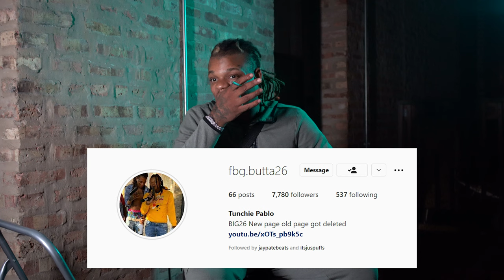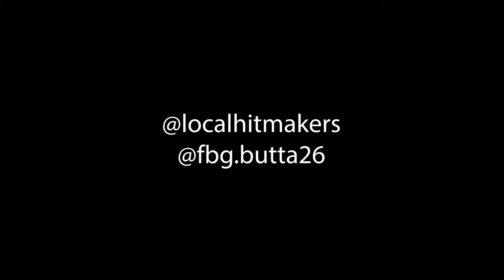Local Hitmakers Kickback: @fbgbutta26 4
OPEN THIS.
PART 4
A kickback with @fbgbutta26 but its 4 out of 6 so far.
FOLLOW OUR INSTAGRAM TO STAY UP TO DATE WITH NEW CONTENT.